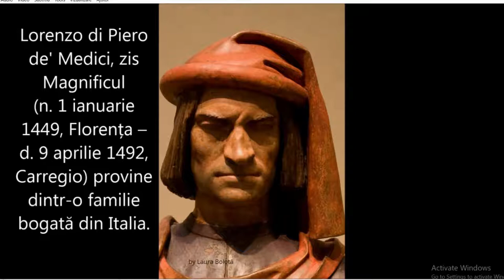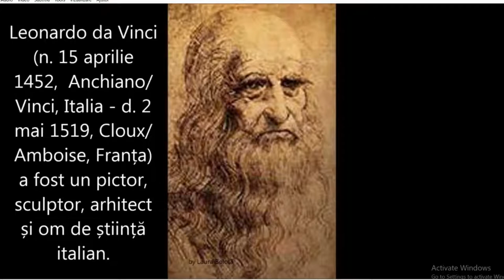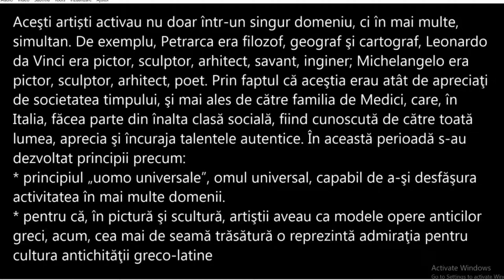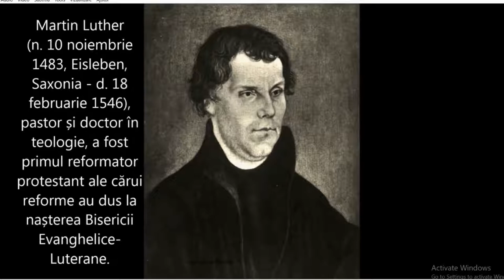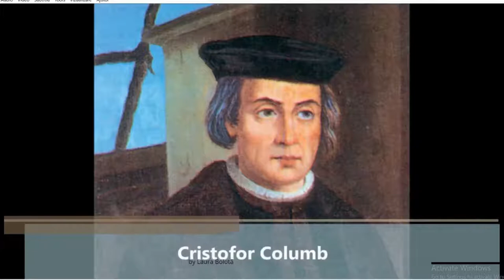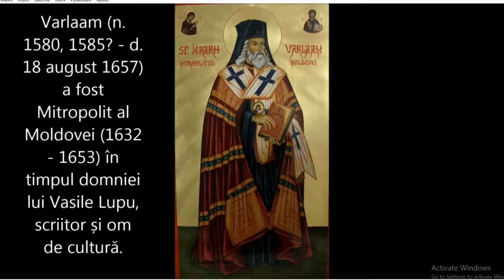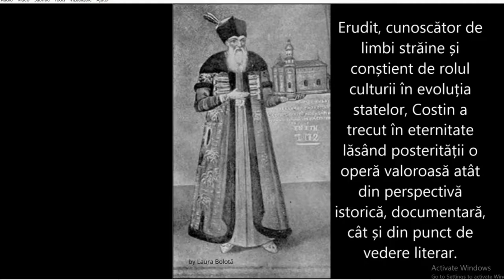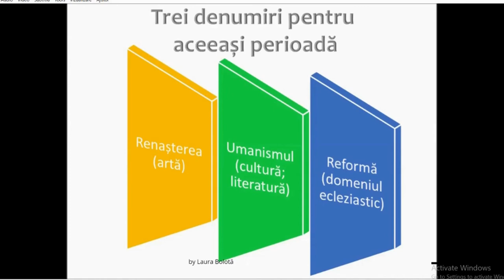Umanismul - prezentare generală